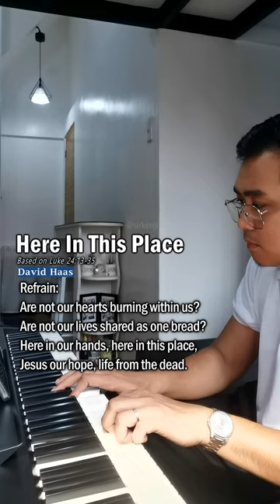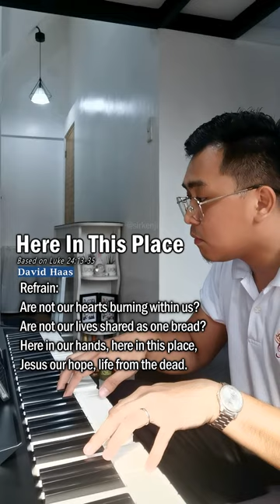Here in this place by Sir Kenji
Here in This Place was written and composed by David Haas, it was based on Luke 24:13-35